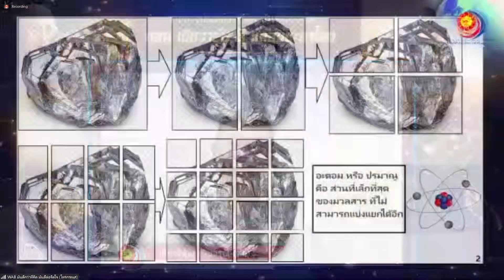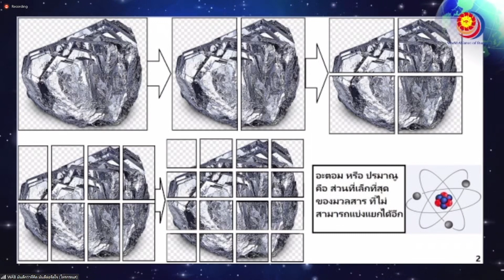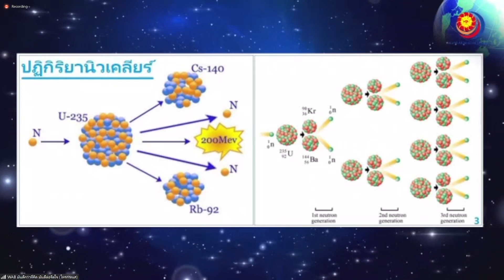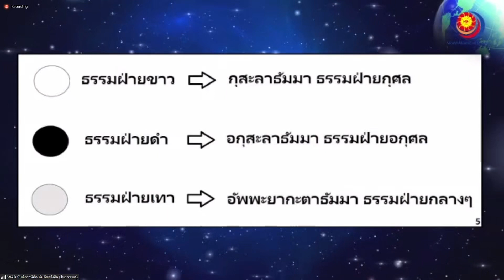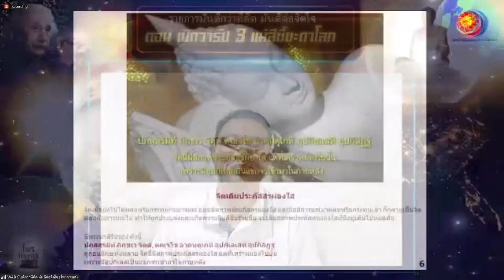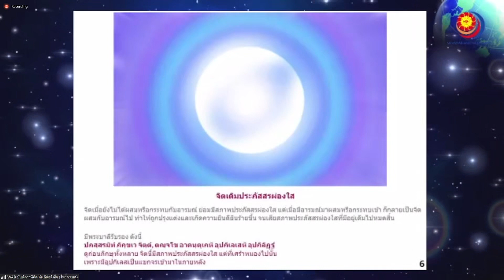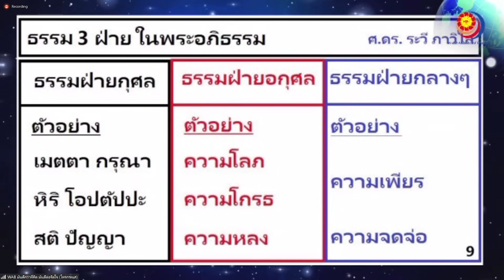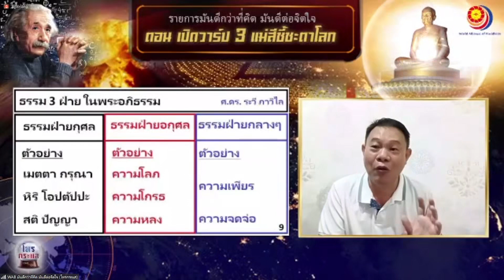20220127 โหรกระแส Ep.20 ตอน "เปิดวาร์ป สามแม่สีชี้ชะตาโลก"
ระเบิดปรมาณู มหันตภัยร้ายแรงที่ตอนนี้มีนับหมื่นลูก รวมถึง ภัยต่างๆ ทั้งจากธรรมชาติ และน้ำมือมนุษย์ ที่ล้วนสามารถดับชะตาโลกได้ ฉากหลังสิ่งเหล่านี้คืออะไร

 ครั้งนี้โหรกระแส จะเปิดวาร์ปฉากหลัง สามแม่สีชี้ชะตาโลก ที่มีมาตั้งแต่ดั้งเดิม ก่อนกำเนิดเผ่าพันธ์มนุษย์ ควบคุมสรรพสัตว์และสรรพสิ่ง

 แล้วเราจะมีวิธีรับมืออย่างไร ชะตาโลกนี้ ได้ถูกกำหนดไว้แล้ว ว่าอยู่ในมือพวกเราทุกๆ คน

พบกับเรื่องเล่าที่ดีต่อใจ💗ได้ ในรายการ
👩‍👩‍👧 Club Wat 👩‍👩‍👧
มันดีกว่าที่คิด มันดีต่อจิตใจ(Mhee Noom heart)(Tai Nim heart)

Ep.20 ตอน "เปิดวาร์ป สามแม่สีชี้ชะตาโลก"
🗣โดย 🔎โหรกระแส🔮🕯

🗓 วันพฤหัสบดีที่ 27 มกราคม พ.ศ. 2565
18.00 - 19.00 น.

รับชมได้ทาง Zoom
🧙‍♀️ COME and GO 🧙‍♀️
Meeting ID : 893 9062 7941
Passcode : 072